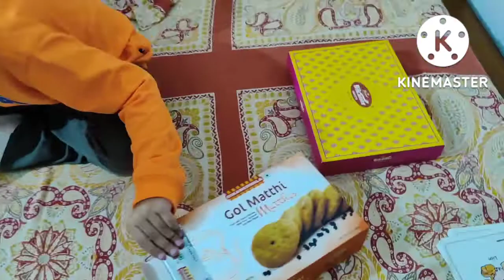देखिए किस तरह से हम सभी ने मिल कर अहोई मैया की पूजा अर्चना की तारों को जल देकर व्रत पूर्ण किया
अहोई अष्टमी व्रत पूजन किया ।
Ahoyi astmi vlog
l